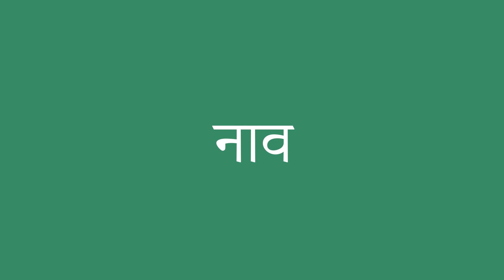नाव इंग्लिश में क्या है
नाव को अंग्रेजी में सही तरह से कैसे बोलें। ध्यान से सुनो।
नाव का हिंदी से अंग्रेजी में सही अनुवाद क्या है?आप अमेरिकी व्यक्ति की यरह बोलिए।